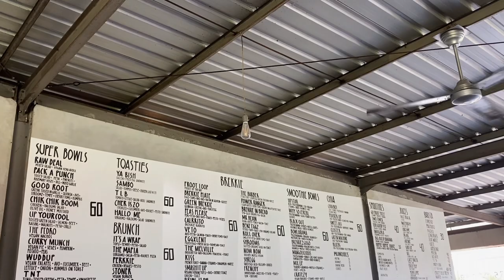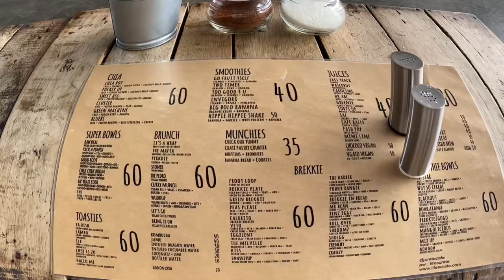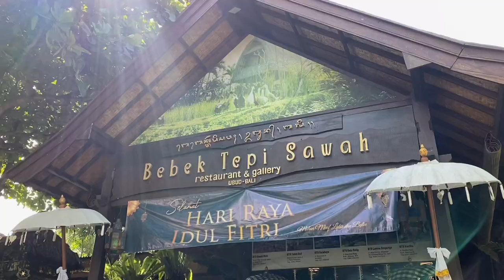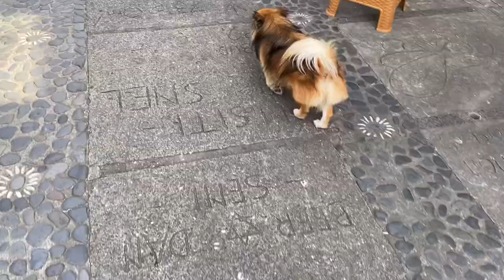BALI vlog 🌼🌊 sky pool, glamping, cafe hopping, yummy food, saraswati temple 🤲🏼🪷 [ENG]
Bali vlog 1 of 2

this was my first time back on a plane in 2 years ✈️

🎧 MUSIC USED

Link : youtu.be/Ua7Qfc1xu90
♪ Bread (Prod. by Lukrembo)
Link : youtu.be/6eWIffP2M3Y
♪ Affogato (Prod. by Lukrembo)
Link : youtu.be/YTUF1o9Sf3E
♪ Chocolate (Prod. by Lukrembo)
Link : youtu.be/9P4wn4ITE_Q

♡ f a q ♡
I’m Thai based in j-town
Camera : iPhone 11 & 11 pro
Editing : vllo (premium)